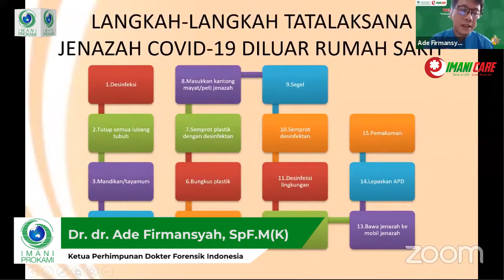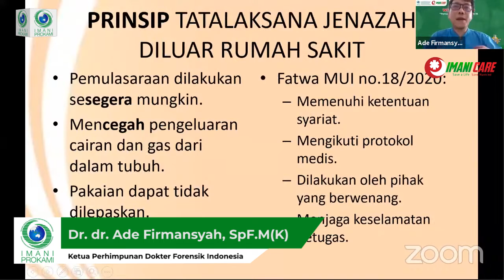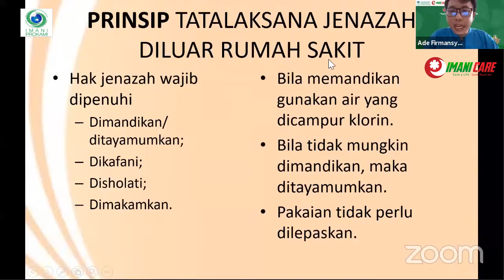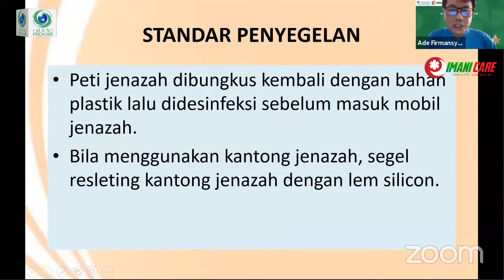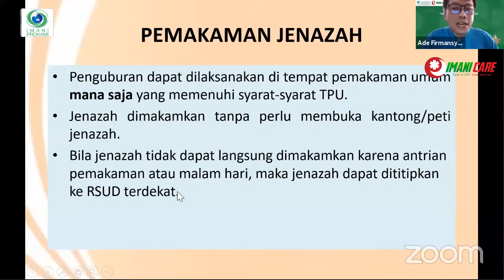Tatalaksana Cara Penanganan Jenazah Covid-19 Di Luar Rumah Sakit, Dr. dr. Ade Firmansyah, SpF.M(K).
berikut adalah video dari salah satu narasumber pada webinar Imanicare beberapa waktu lalu, tunggu video dari narasumber selanjutnya hanya di channel PROKAMITV

Dr. dr. Ade Firmansyah Sugiharto, SpF.M(K). akan menjeskan tatalaksana cara penanganan jenazah di luar layanan fasilitas kesehatan.

Covid-19